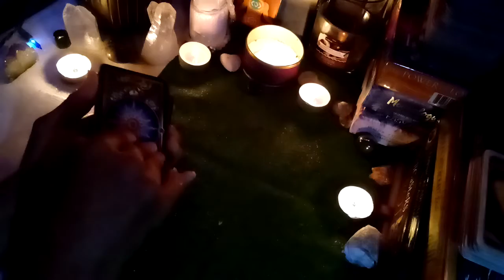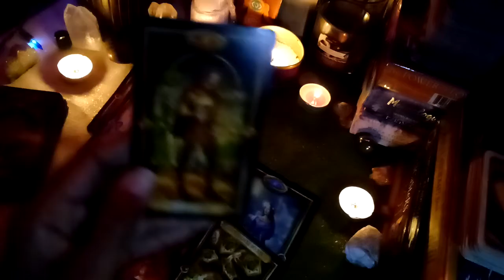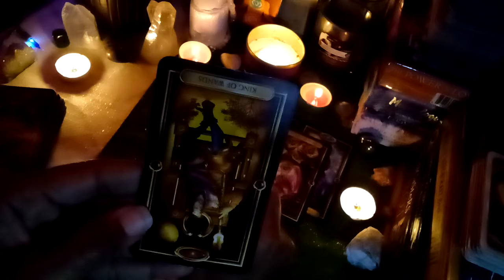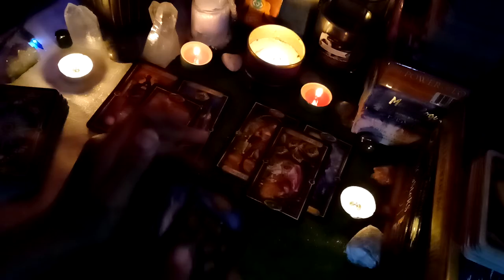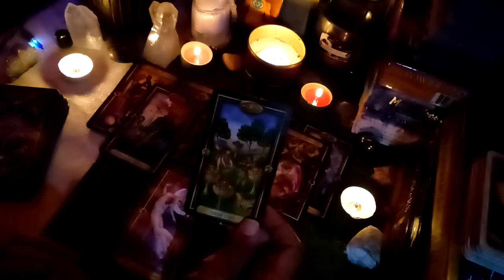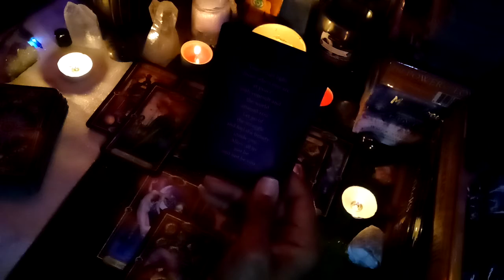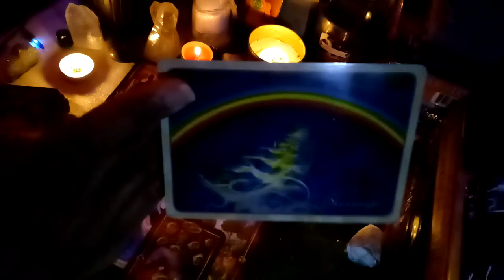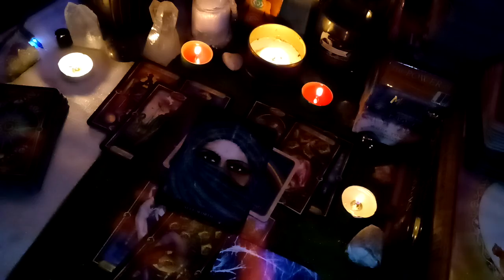Taurus - Butterfly's Quickies -N- Love Gnrl Luv Reading- Soul Recognize Love Over Lifetimes! May2020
This is a general love tarot reading for the sign of Taurus.